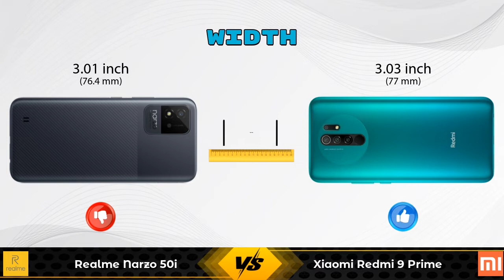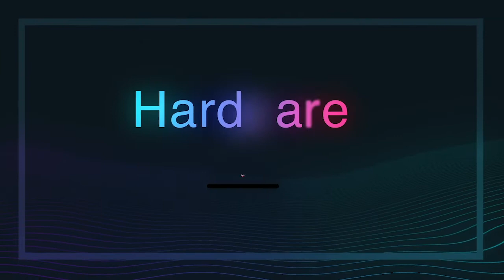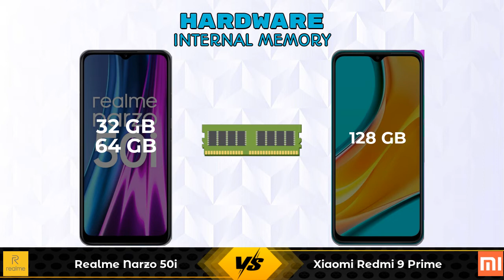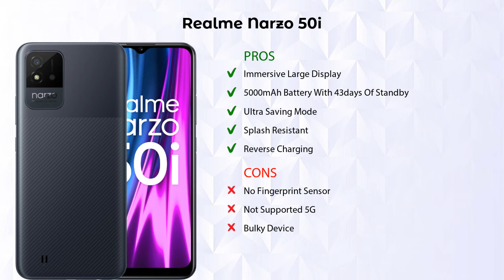Realme Narzo 50i Vs Xiaomi Redmi 9 Prime - Full Comparison [Full Specifications]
In this Video we are Comparing Realme Narzo 50i Vs Xiaomi Redmi 9 Prime with [Full Specifications].

Variant Details:
4 GB / 64 GB - 8999
2 GB / 32 GB - 7499 (Flipkart)

Variant Details:
4 GB / 128 GB - 12499

Realme Narzo 50i 64GB Vs Xiaomi Redmi 9 Prime 128GB full specifications
Xiaomi Redmi 9 Prime 128GB Vs Realme Narzo 50i 64GB full specifications
Realme Narzo 50i 64GB Vs Xiaomi Redmi 9 Prime 128GB comparison
Xiaomi Redmi 9 Prime 128GB Vs Realme Narzo 50i 64GB comparison
Realme Narzo 50i Vs Xiaomi Redmi 9 Prime comparison
Realme Narzo 50i Vs Xiaomi Redmi 9 Prime
Xiaomi Redmi 9 Prime Vs Realme Narzo 50i comparison
Xiaomi Redmi 9 Prime Vs Realme Narzo 50i